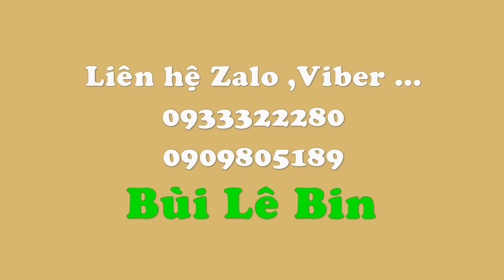Cách cắm hoa chia buồn sang trọng cao cấp Thánh Giá |Funeral Flower